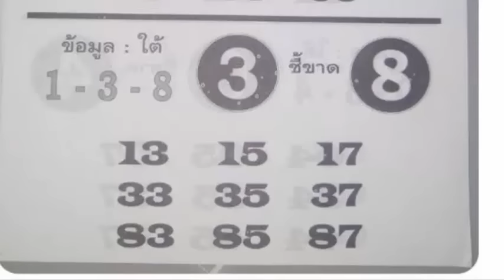เลขเด็ดม้าสีหมอก งวดวันที่ 16/07/58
เลขเด็ดม้าสีหมอก  16 กรกฎาคม 2558